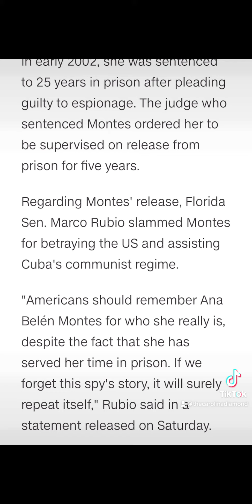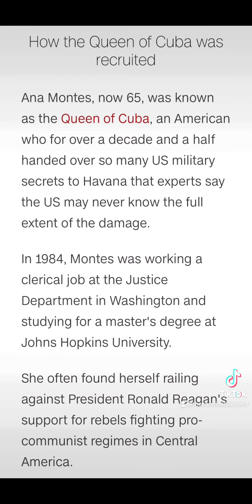The Queen of Cuba released from prison.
Ana Montes was released from prison on January 6th after serving 20 years for being a spy for Cuba.